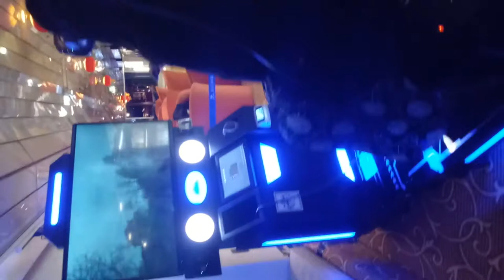Enjoy tlga tong games inside the star cruise( Pisces) hongkong